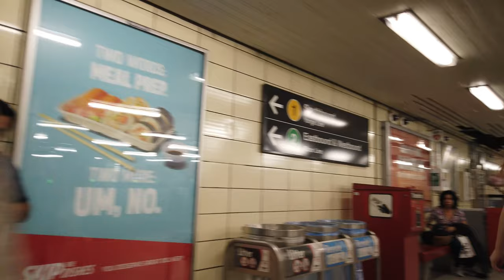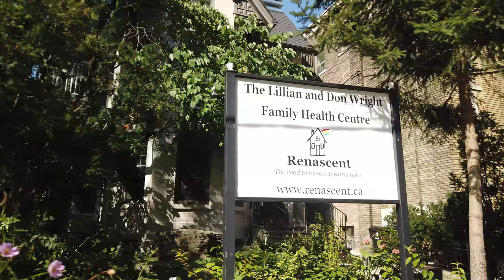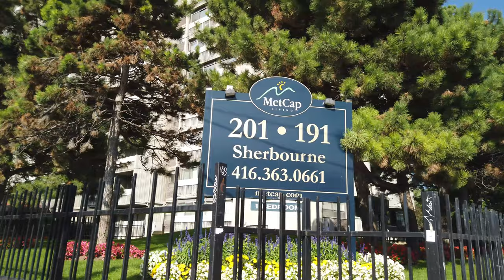Downtown Toronto Sunday Afternoon Walk - Yonge & Bloor to King [4K60]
A Sunday afternoon stroll through downtown that starts at Bloor-Yonge Station and heads south through a number of streets and neighbourhoods.  I walk over to a bar on King Street East to take in one of the last patio worthy days of the year.  I recorded this on Sunday, September 22nd around 4 pm and the distance walked is roughly 3.5 km.

0:35 - Bloor-Yonge Station
1:55 - Bloor Street West
2:51 - South on Yonge Street
6:13 - East on Isabella Street
9:30 - South on Church Street
10:13 - Film shoot
16:13 - East on Alexander Street
17:23 - South on Mutual Street
19:36 - East on Carlton Street
21:55 - Allan Gardens
25:17 - Gerrard Street East
25:53 - South on Pembroke Street
29:12 - East on Dundas Street East
30:20 - South on Sherbourne Street
34:49 - Queen Street East
38:36 - East on Adelaide Street East
39:31 - South on Princess Street
40:45 - Betty's (bar)

Recorded in 4K at 60FPS using a DJI Osmo Pocket.